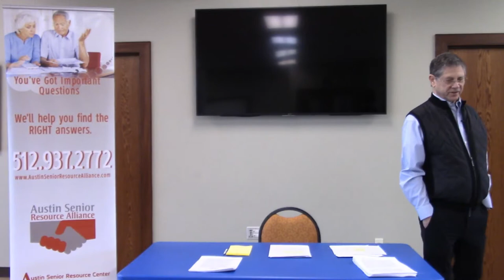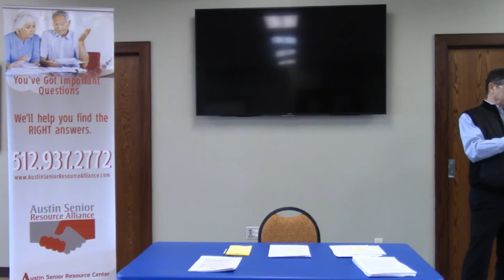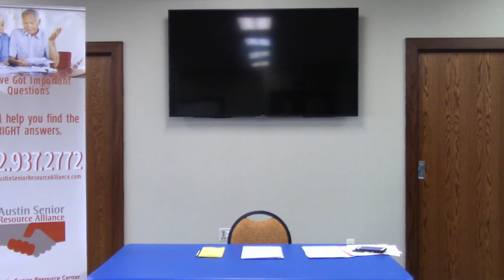The Truth About Probate for Property Owners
Westbank Libraries is partnering with Austin Senior Resource Alliance to present a year-long series of candid conversations with local experts focused on the unique and complex issues facing Austin’s mature homeowners and families. Join us on the fourth Tuesday of each month at 10:30am at Laura’s Library to be part of the conversation.

February’s Presenter is:
John Levy, a licensed attorney, is a senior himself who has a passion for giving back to other seniors. He prides himself on providing fellow seniors with low-cost avenues for avoiding the expensive and lengthy probate experience, and on providing will and health care documents free of charge — “because,” he says, “everyone should have both, regardless of financial circumstance.”  John enjoys spending time with his family and acting as a member of the Lakeway Board of Ethics. He was formerly the President of the Lakeway Newcomers Club and is currently Treasurer of the Lakeway Newcomers Club Alumni. His hobbies include watching sports on television, especially the University of Michigan.